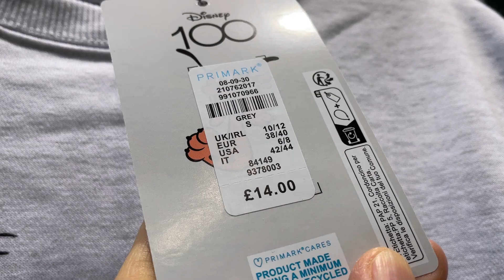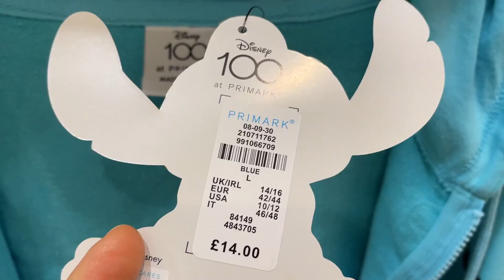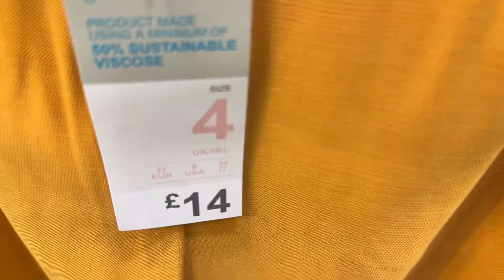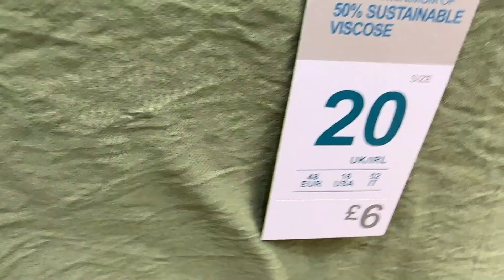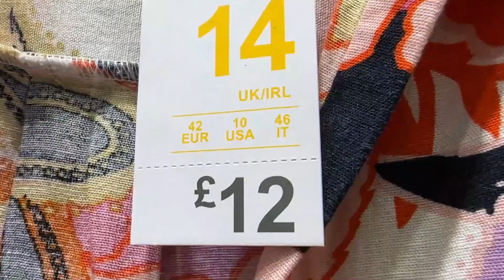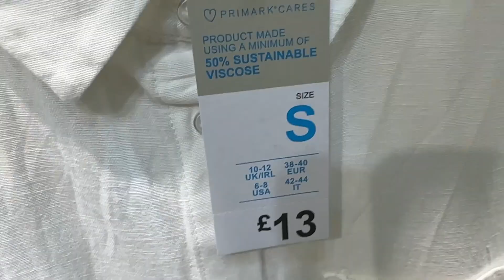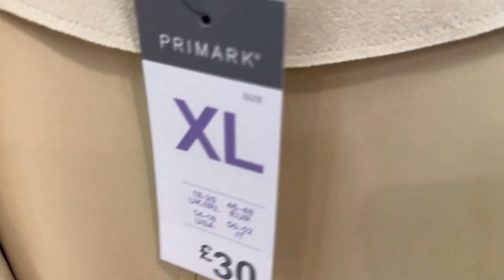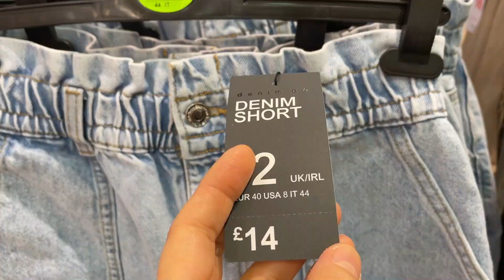PRIMARK NEW COLLECTION FOR WOMEN - May, 2023